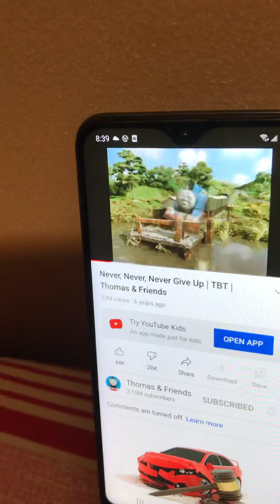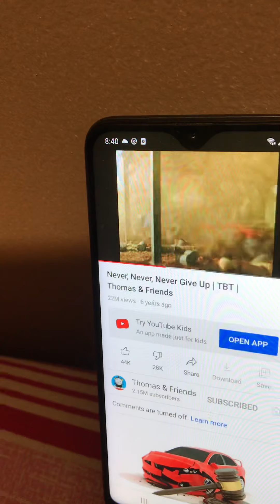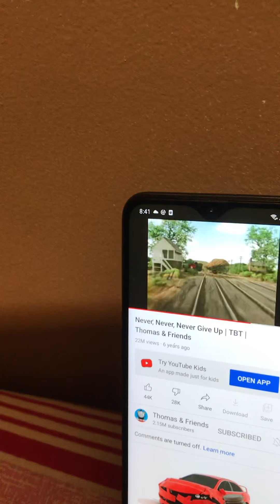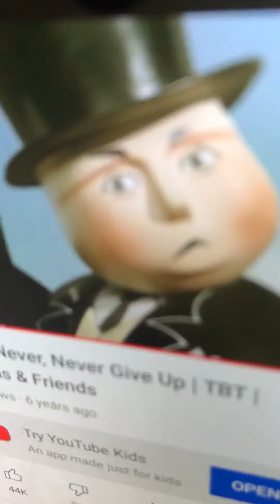Never Never Give Up Song Down The Mine Part 6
This Is The Song